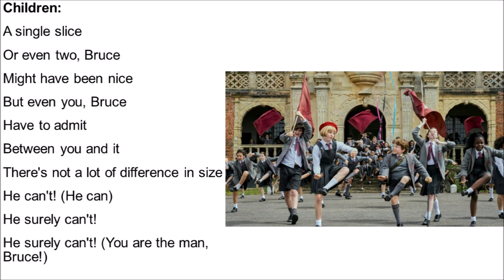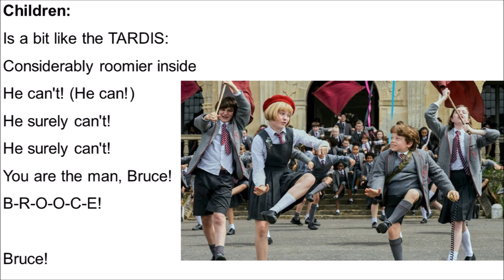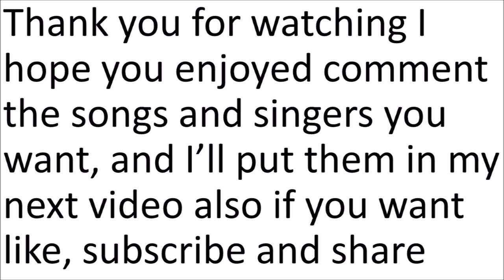Bruce Matilda Musical Lyrics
Performed By: Children
Sung In: Roald Dahl’s Matilda The Musical